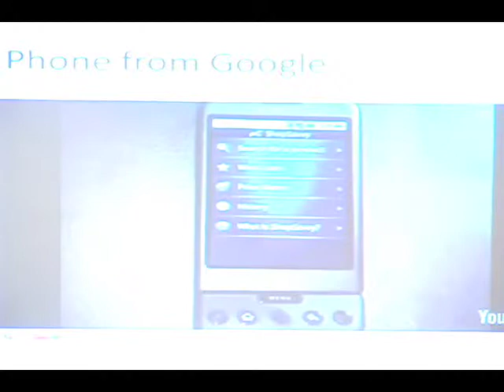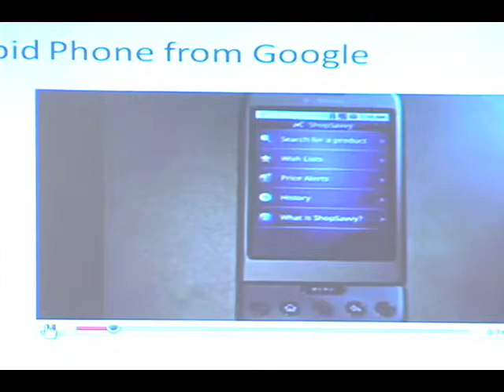Vintner's Access to the American Wine Market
Vintners' Access to the American Wine Market: Do the world's most sophisticated wine consumers get what they want, or want what they get?
Presenter:  William (Bill) T. Earle, NABI
Panelists:  John F. Beaudette, MHW Ltd., Steve Raye, Brand Action Team, Jim Rowland, Wine & Spirits Wholesalers of America, Lynn M. Walding, Iowa Alcoholic Beverages Division,  Tom Wark, Specialty Wine Retailers Association